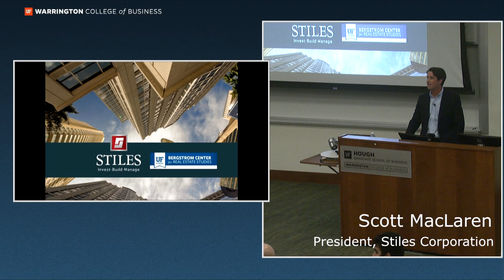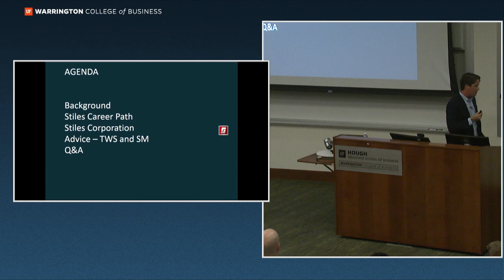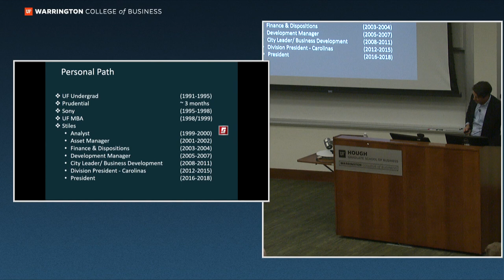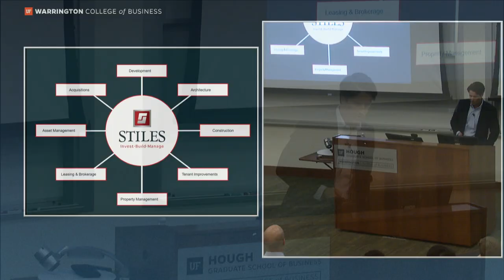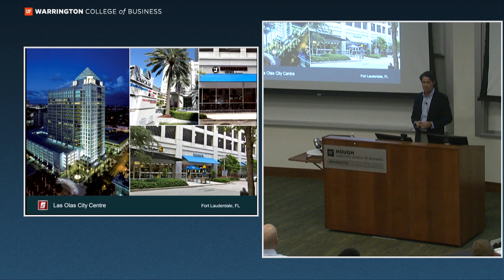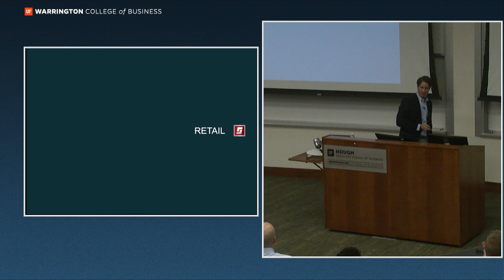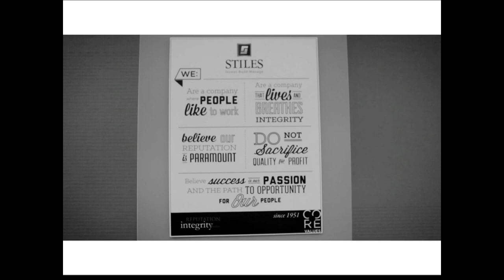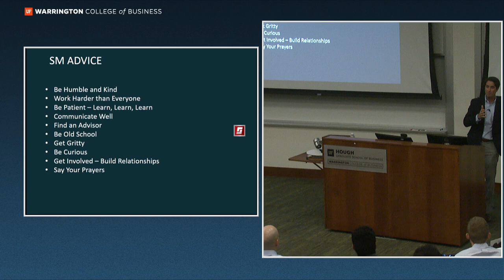Ring Speaker - Scott MacLaren